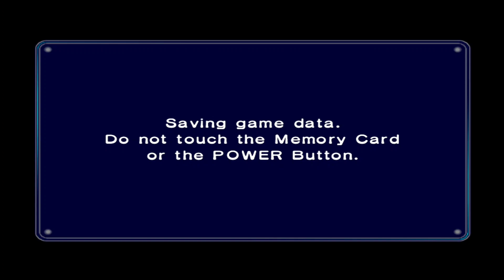Mario Kart Double Dash!! - Star Cup (100cc) - Part 8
Start 00:00

Star Cup 100cc 00:25
- Sherbet Land (Race 1/4) 00:32
- Mushroom City (Race 2/4) 03:21
- Yoshi Circuit (Race 3/4) 06:42
- DK Mountain (Race 4/4) 10:18

Award Ceremony 13:41
Congratulations!! 14:22
Unlocked (Special Cup) 14:43

Mario Kart: Double Dash (stylized as Mario Kart: Double Dash!!) is a 2003 kart racing video game developed and published by Nintendo for the GameCube. This game is the fourth main entry in the Mario Kart series, succeeding Mario Kart: Super Circuit (2001). It is the first game in the series to use 3D polygon graphics for the racers, as opposed to sprites.

Similar to the previous titles, Double Dash challenges Mario series player characters to race against each other on Mario-themed tracks. The game introduced a number of new gameplay features, such as supporting co-op gameplay with two riders per kart. One player drives the kart and the other uses items, hence the game's title. Players can switch at any time. Double Dash is the only game in the Mario Kart series to allow cooperative gameplay so far. Double Dash supports LAN play using the Nintendo GameCube Broadband Adapter, allowing up to 16 players to compete simultaneously. There are 20 characters to select from in total, each of which with a special item, and with eleven characters being new to the series.

Double Dash received positive reviews from critics; it attained an aggregated score of 87 out of 100 on Metacritic. Reviewers praised the graphics, new gameplay features, character and item rosters, arcade aesthetic and track design, but elements of the voice acting were poorly received. It was commercially successful, with more than 3.8 million copies sold in the United States, and more than 802,000 copies sold in Japan. It is the second best-selling GameCube game of all-time, selling around 7 million copies worldwide, behind Super Smash Bros. Melee. It also was rereleased as a player’s choice title in Australia and New Zealand. It was followed by Mario Kart DS in 2005.

Name : Mario Kart Double Dash!!
Publisher : Nintendo
Released : November 7, 2003
Platform : Nintendo GameCube